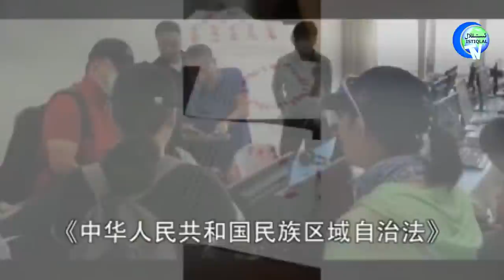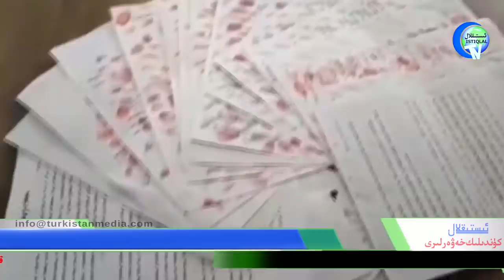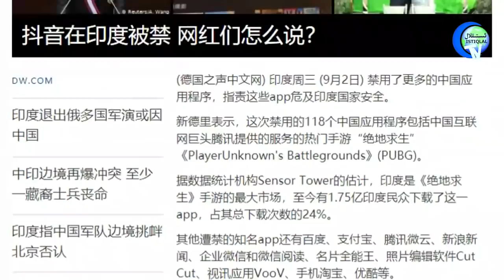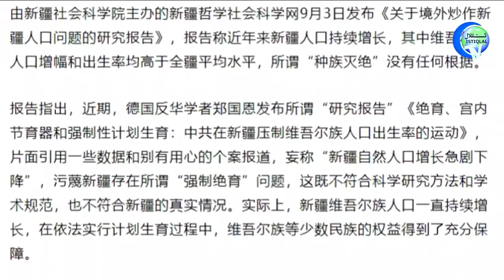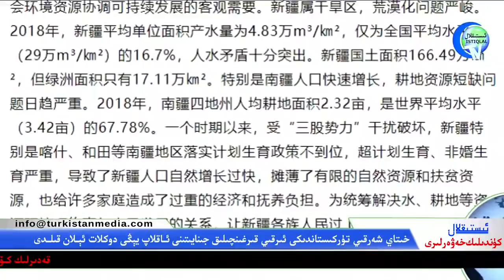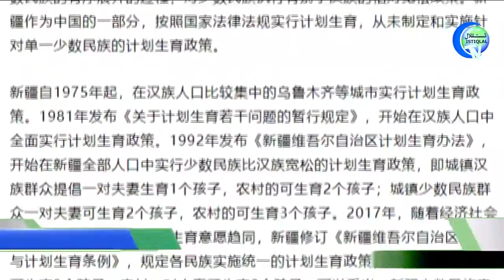ئىستىقلال كۈندىلىك خەۋەرلىرى 2020-09-03، خىتاي ئىرقىي يوقىتىش جىنايىتىگە قارىتا دوكلات ئېلان قىلدى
ئىستىقلال كۈندىلىك خەۋەرلىرى 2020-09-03، خىتاي ئىرقىي قىرغىنچىىلىق جىنايىتىگە قارىتا دوكلات ئېلان قىلدى
Istiqlal Kundilik Xewerliri 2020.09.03 / Xitay irqiy qirghinchiiliq jinayitige qarita yéngi doklat élan qildi